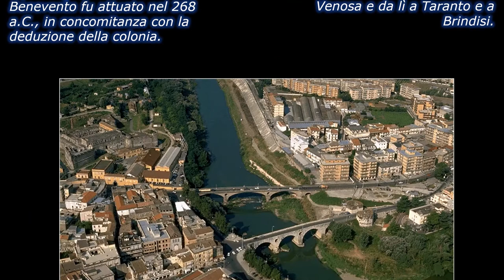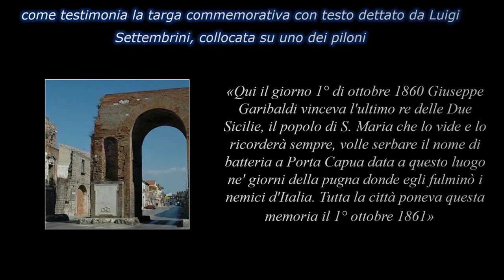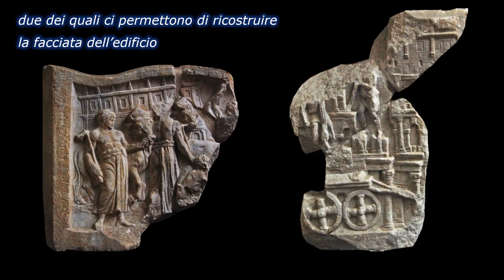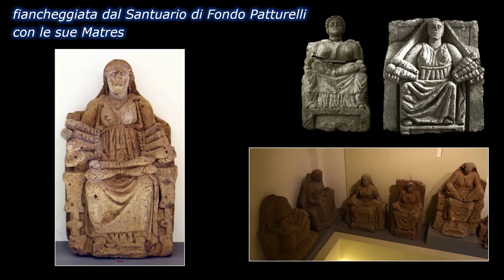“Lungo l’Appia”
Passeggiata virtuale alla scoperta della via Appia realizzata  nel 312 a.C. dal Censore Appio Claudio il Cieco per collegare Roma a Capua, e prolungata attraverso le tappe che tracciano la conquista romana fino a Brindisi, testa di ponte verso l’Oriente.
La “Regina Viarum” attraversa Capua, con andamento rettilineo diventando l’arteria principale della città, il decumano su cui si affacciano diversi monumenti - il teatro, il criptoportico, il Capitolium- fino alla porta orientale protetta dal Santuario di Fondo Patturelli nel territorio dell’attuale Curti. Attraversa la necropoli monumentale con i suoi sontuosi monumenti funerari: le Carceri Vecchie, nel comune di San Prisco, e la Conocchia, nel territorio di Curti, e si volge verso Calatia, attuale Maddaloni, per raggiungere la valle caudina e la città di Benevento. La strada permane per secoli e attualmente sopravvive nel tracciato che attraversa i fornici dell’arco trionfale detto di Adriano, nel comune di Santa Maria Capua Vetere.
Il video, prodotto in occasione dell’Appia Day (maggio 2019) nell’ambito del piano strategico di sviluppo culturale realizzato per il MuSSt#2 “Appia Felix” è stato rivisitato per l’iniziativa iorestoacasa ed è promosso dalla Direzione regionale Musei Campania, diretta da Marta Ragozzino.

Ideazione e realizzazione: Ida Gennarelli, Direttore Museo archeologico dell’antica Capua, Mitreo e Anfiteatro campano, Giuseppina Renda, Valeria Addio, Dipartimento di Lettere e Beni Culturali- Università degli studi della Campania “Luigi Vanvitelli”
Rivisitazione a cura di: Ida Gennarelli, Daniela Maiorano, Museo archeologico dell’antica Capua, Mitreo e Anfiteatro campano - Direzione regionale Musei  Campania

Fotografia: Ortensio Fabozzi, Museo archeologico dell’antica Capua, Mitreo e Anfiteatro campano - Direzione regionale Musei  Campania
Si ringraziano Giuseppina Renda, Valeria Addio del Dipartimento di Lettere e Beni Culturali - Università degli studi della Campania “Luigi Vanvitelli” per aver concesso le immagini e la cartografia dell’antica Casilinum (Capua), via Appia, area del Foro Albana, Criptoportico, e delle opere raffiguranti i combattimenti nei pressi di Capua, durante la Battaglia del Volturno del 1860.

Musica
Titolo: News Room News
Compositore/artista: Spence